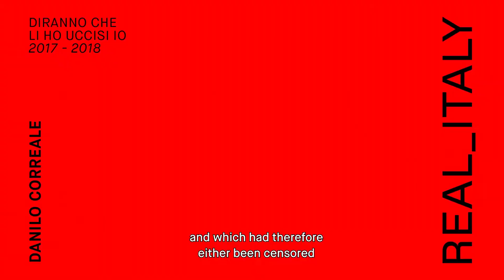REAL_ITALY: Danilo Correale / Diranno che li ho uccisi io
'Diranno che li ho uccisi io' è un progetto dedicato al cinema e al suo ruolo nella definizione della società del Novecento. Attraverso la ricostruzione di sceneggiature di film italiani mai realizzati, Danilo Correale indaga temi attuali quali il colonialismo, il femminismo, le differenze di classe, gli Anni di Piombo e la religione.
'Diranno che li ho uccisi io' (They Will Say I Killed Them) is a project dedicated to cinema and to its role in defining the 20th-century society. Through the reconstruction of never realised Italian film scripts, Danilo Correale investigates current issues such as colonialism, feminism, class differences, Italian Terrorism and religion.